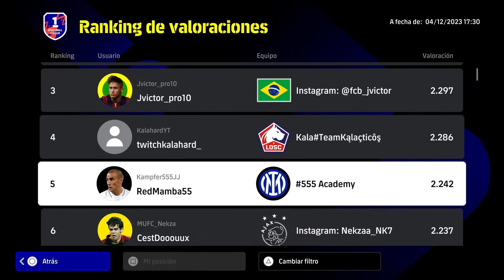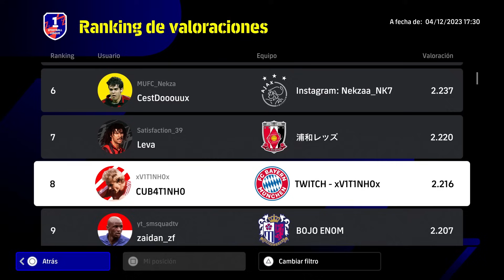🏆 EL META CLARO DE EFOOTBALL 2024 Y EL RENACER DEL "ROMBO" 🏆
Análisis de la estrategia y tácticas meta además del estilo en eFootball 2024  y Dream Team donde vemos un claro dominante

Efootball
Efootball 2024
Showbiz
eShowbiz
Dream Team
PES 2024
táctica
estrategia
meta
estilo
mejor estilo
mejor táctica